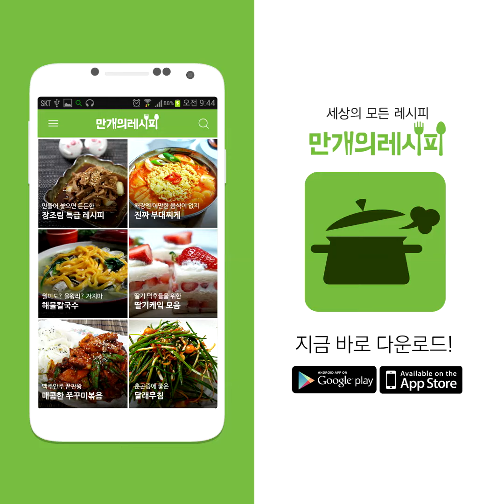눈에서 하트 뿅뿅 나오게할 빼빼로&초코송이♥[만개의레시피]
직접 만들어 더 예쁘고 더 맛있는 수제 빼빼로&초코송이로
사랑이 퐁퐁 샘솟는 빼빼로데이 보내세용♥